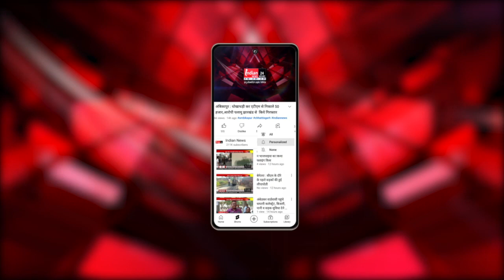Delhi : विधानसभा चुनाव हेतु कांग्रेस प्रत्याशियों की नई सूची जारी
Our Links